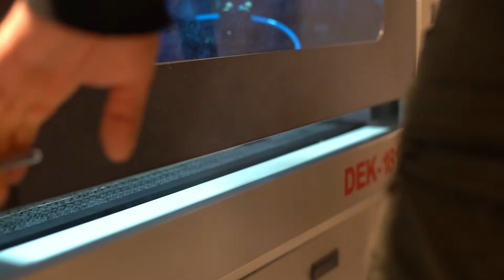TAPIR Equipements CMRT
Ceinture MOLLE Rigide TAPIR.
Vidéo de fabrication de la nouvelle ceinture TAPIR Equipements.